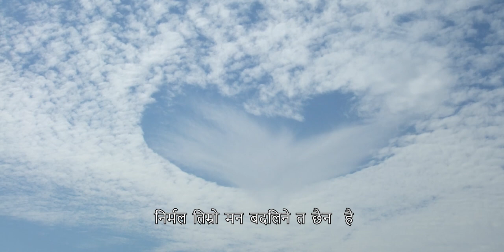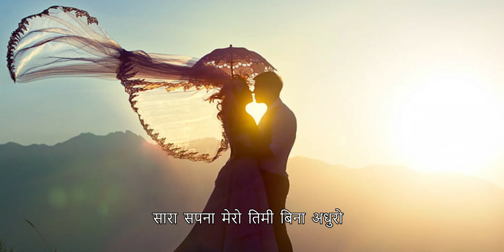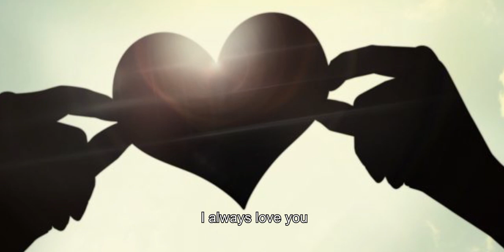I always love you | Karuna Tuladhar | Lyrical video | Nepali song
"I Always Love You" is a short Nepali Love song. Sanam Chitrakar created this melody in 1996. When Karuna heard the melody in 2005, she composed words for this melody. Vocal was recorded in the same year at Mero Audio Nepal (Buddha Sayami). Anuj Ratna Bajracharya arranged, recorded and mixed at Krunanz Studioz.

We own this music. Copying of this music is strictly prohibited.